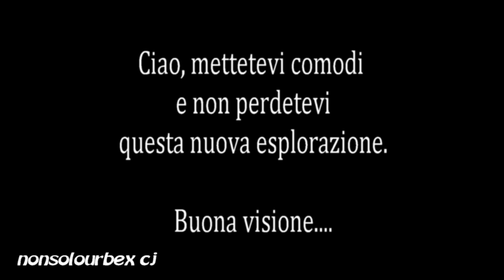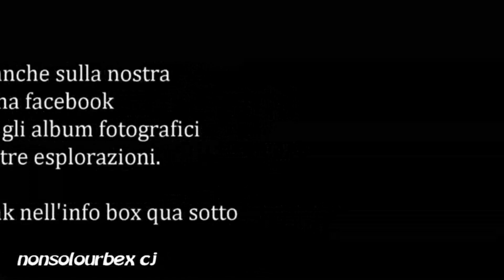VILLA M. ESPLORAZIONE URBEX ITALIA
Ciao, la villa che visitiamo oggi è una delle ville più note nel mondo urbex del centro italia, si tratta di una villa storica che passò di mano in mano a ricchi proprietari e come nelle fiabe uno di questi finì per innamorarsi di una contadinella del posto, ora giace in completo stato di abbandonao e degrado sperando in un possibile recupero.

Vogliamo fare un saluto e un ringraziamento particolare
alla Signora  Simonetta C.

Se volete supportarci potete fare acquisti su amazon partendo da questo

La nostra attrezzatura :
Protezione individuale:
Maschera con filtri 3m
Filtri per maschera 3m
100 pz Guanti Neri USA e Getta

Per le riprese e foto :
Super powerbank per non rimanere mai con le batterie scariche :
ORITO Power Bank 26800mAh
Set filtri obiettivi ND4 ND8 gopro Hero 7 Black
SanDisk Extreme Pro 128gb
Gopro hero 7 blak
Caricabatteria doppio + Batteria HERO7 Black
Feiyu FY-G5 Stabilizzatore Gimbal
Batteria di scorta feiyu FY-G5
Nikon Coolpix P900

ecco come seguirci

autore : Pipe Choir Records
brano  : Say It Anyway